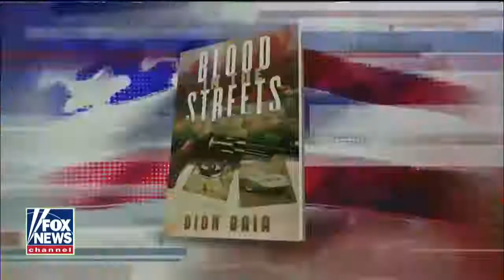Fox News studio tech writes novel Fox News